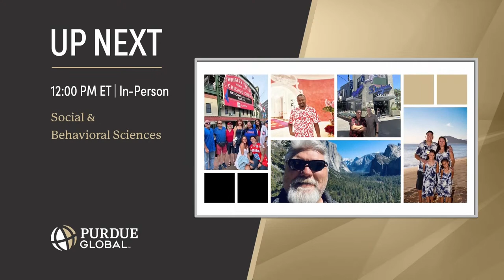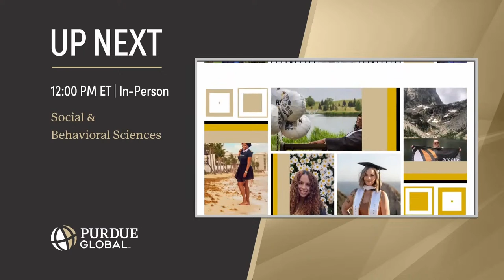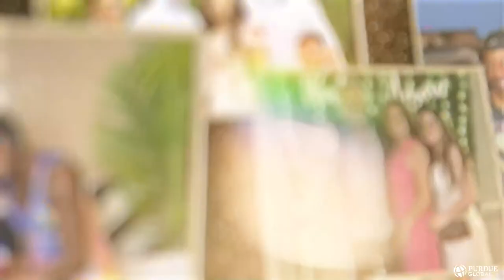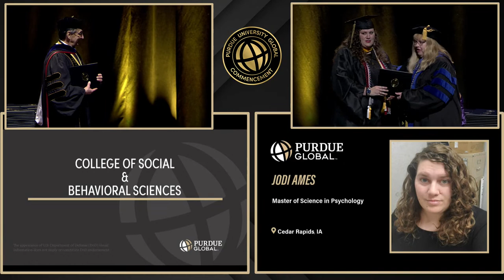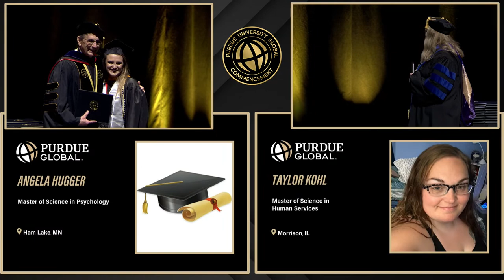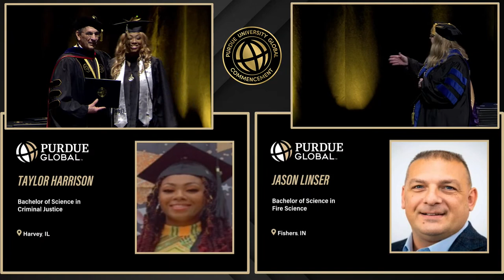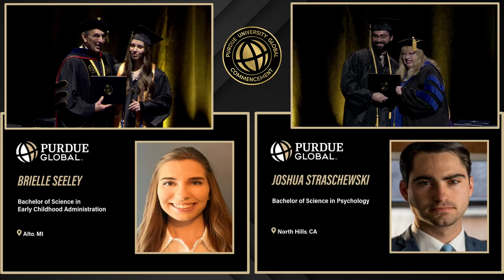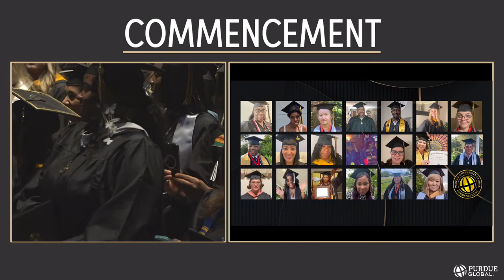Purdue Global October 2023 In-Person Commencement | Ceremony II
On October 21, Purdue Global hosted five graduation ceremonies to celebrate graduates participating in West Lafayette, Indiana on Purdue University’s campus, as well as those participating virtually around the world.

Ceremony II - Recognized graduates from the College of Social and Behavioral Sciences, as they walked across the stage at Elliott Hall of Music on Purdue University’s campus.

Two additional ceremonies were held on campus to recognize graduates from the Concord Law School, School of Business and Information Technology, School of Health Sciences, School of Multidisciplinary & Professional Studies, and School of Nursing. Purdue Global graduates traveled to West Lafayette, Indiana, from all around the world to participate in this momentous event.

Following the in-person ceremonies, graduates from around the globe participated in two virtual commencements.

Congratulations to all the Purdue Global graduates!

Videos of all the ceremonies are posted on Purdue Global’s YouTube channel @PurdueGlobal.